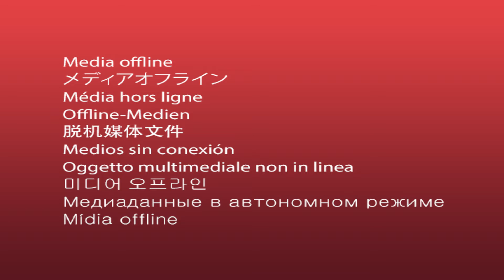"Silent Night, Holy Night" - Вечер Рождественской Песни 2016